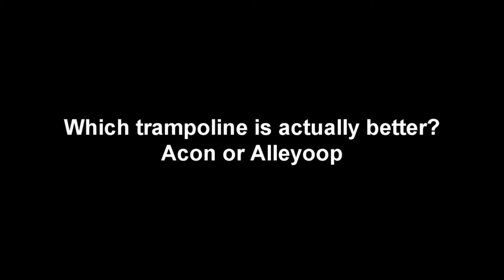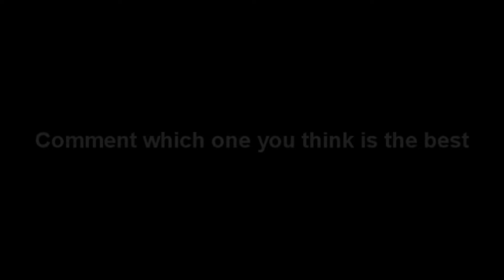Acon HD vs Alleyoop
Acon HD Trampoline VS Alleyoop Powerbounce Trampoline